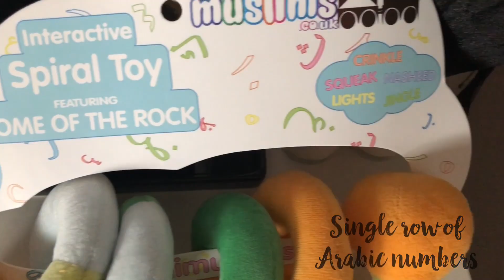The worlds first ever islamic baby cot rattle toy MUSLIMS MUST SEE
Islamic baby cot rattle toy featuring the dome of the rock. Made in remembrance of Masjid al Aqsa & the dome of the rock.
All detachable toys & plays a 20 second Arabic alphabet soothing nasheed.